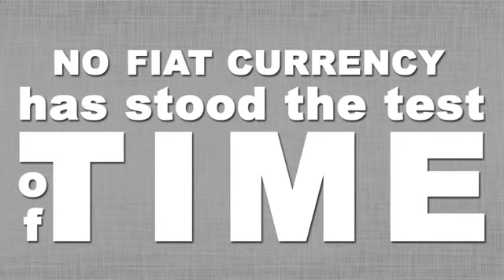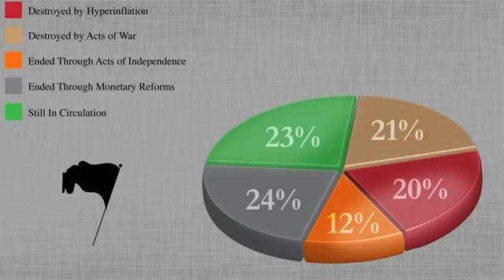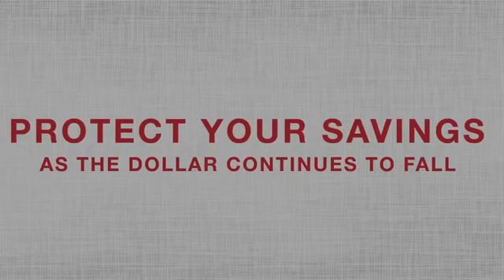U.s dollars will crash soon!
U.s dollar is worthless and about to crash they have to bring in this new currency which is the RFID chip beast technology it's all written is holy Bible SCRIPTURES